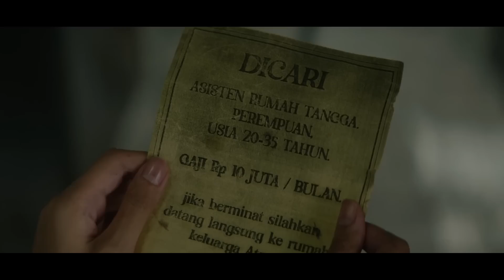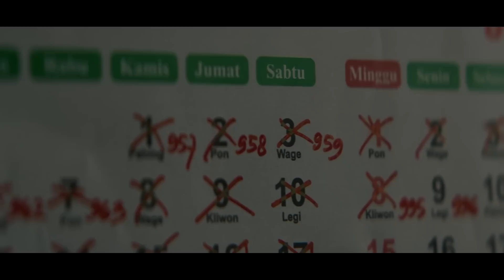KASTA TERTINGGI DALAM SEBUAH PEMUJAAN | Alur cerita film horor